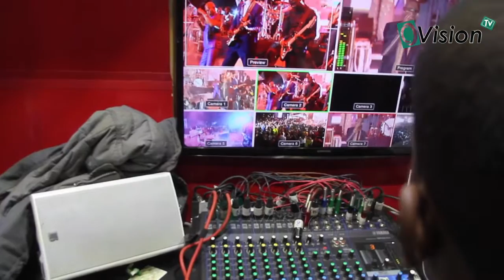Grand BAL 2020: Admirez le travail des Hommes de l'hombre (les Réalisateurs ...)